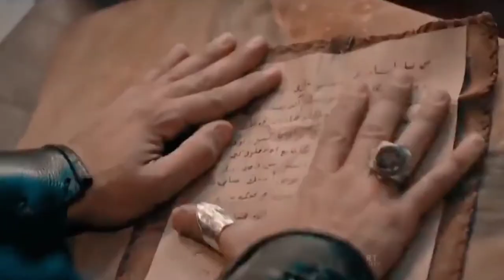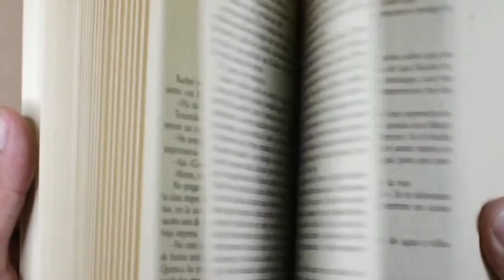Kurulus Osman Season 4 Trailer || Conquer Of Bursa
In this video we will talk about the new updates and the story of kurulus osman season 4 and also explain the historic conquer of bura